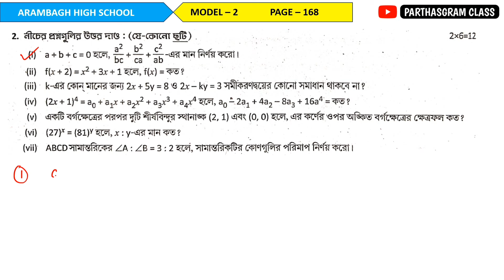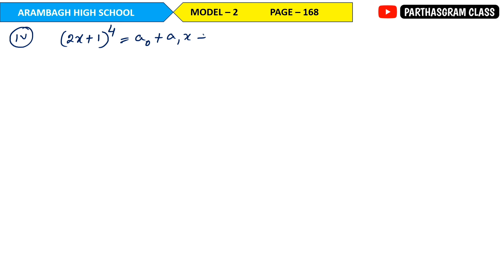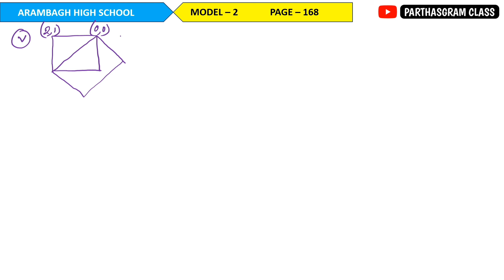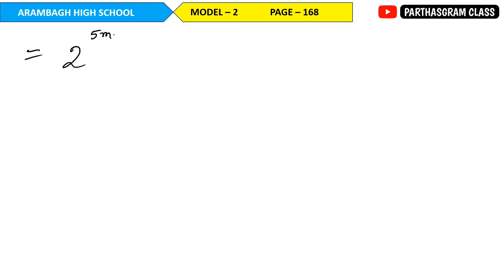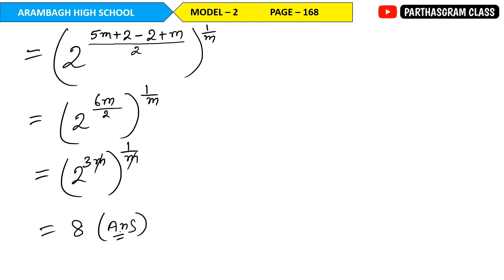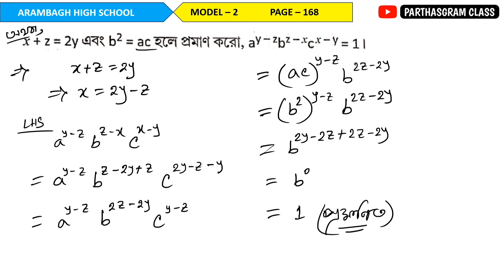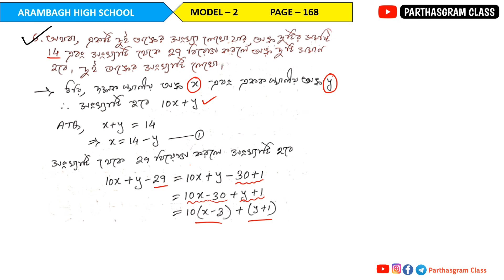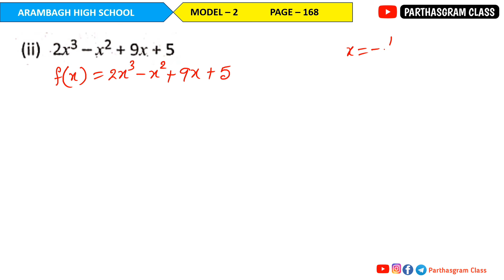Class 9 Prosno Bichitra 2024 | Mathematics | 1st Unit Test | Model 2 Page 168 | Partha sir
About The Video :- Class 9 Prosno Bichitra 2024 | Mathematics | 1st Unit Test | Model 2 Page 168

Prashna bichitra class 9 1st summative mathematics
Prosno bichitra class 9 math solve
Class 9 prosno bichitra 1st unit test math
Class 9 prashna bichitra math model 2
Prashna Bichitra  math  Model Set 2
Class 9 Prashna Bichitra 2024 math solution
Prashna Bichitra 2024 Model Set 2
Prasna bichitra 2024 mathematics
prosno bichitra class 9 model 2
Class 9 Prashna Bichitra  Model Paper 2
Proshno Bichitra Class 9 Page 168
Class 9 math Model Paper 2 Page 168
Prashna Bichitra Class 9 1st summative Page 168
Class 9 Prashna Bichitra Model Question Paper 1 Page 168
Proshna Bichitra 2024 Class IX Page 168 Model 2
Class 9 Prashna Bichitra Page 168
Prosno bichitra 2024 class 9 model paper 2 page 168
class 9 prashna bichitra 1st unit test model 2
class 9 1st summative math model 2 page 168